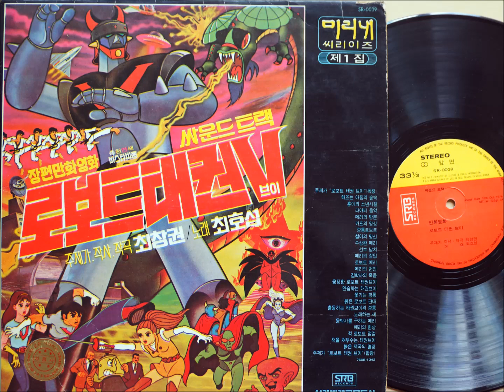로보트 태권V 싸운드 트랙 (1976 초판) 1면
주제가 “로보트 태권브이” (독창)
해 뜨는 아침의 숲속
훈이의 소년시절
파아티 음악
메리의 방문
카프의 망상
깡통로보트
철이의 망신
수상한 메리
선수 납치
메리의 잡입
로보트 메리
메리의 번민
김박사의 죽음